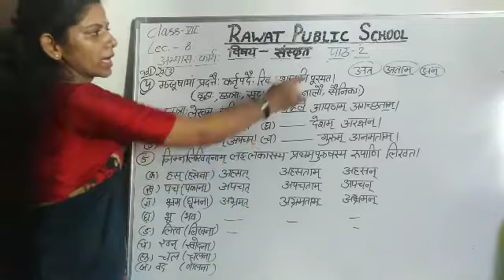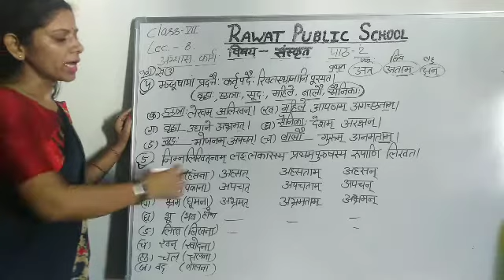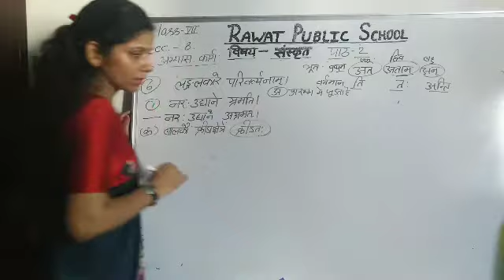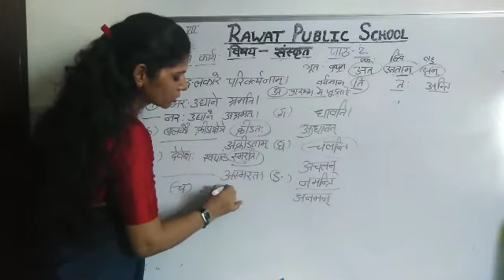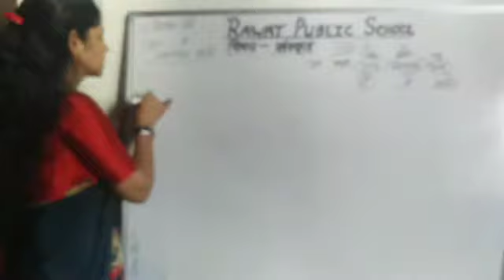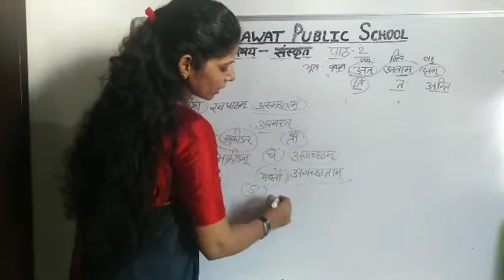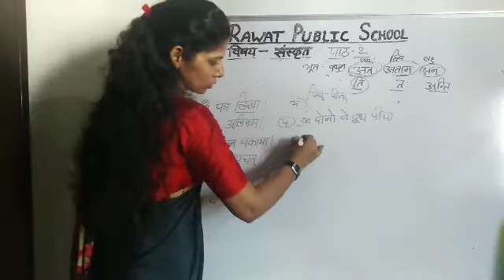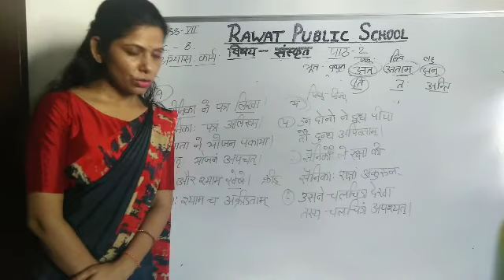Sanskrit, class -7 lec-8 ,E.M